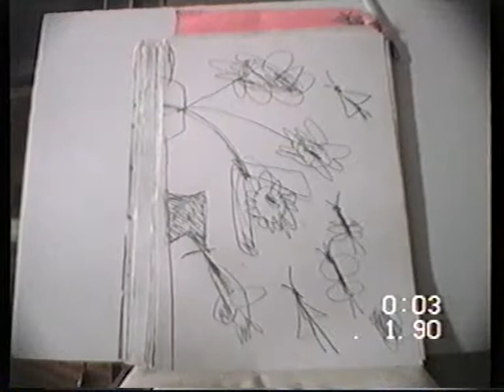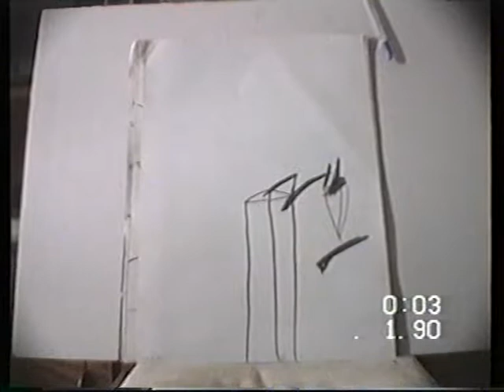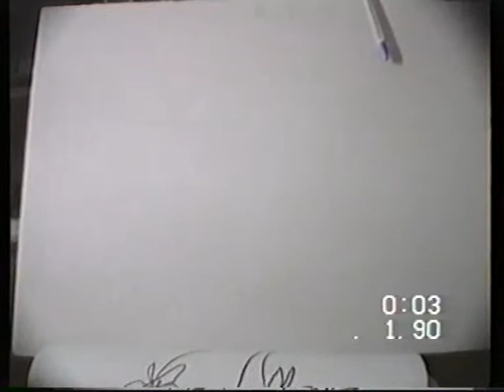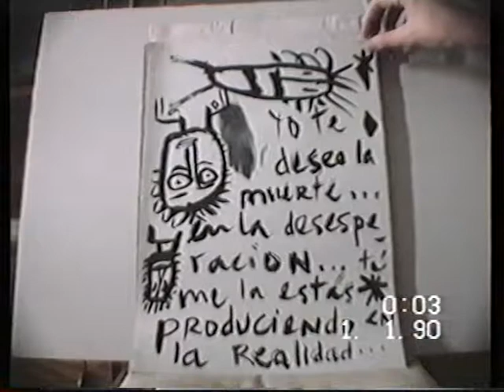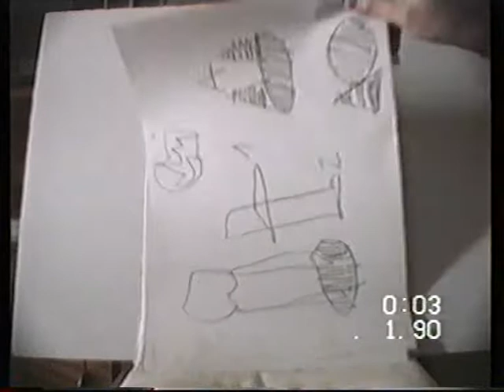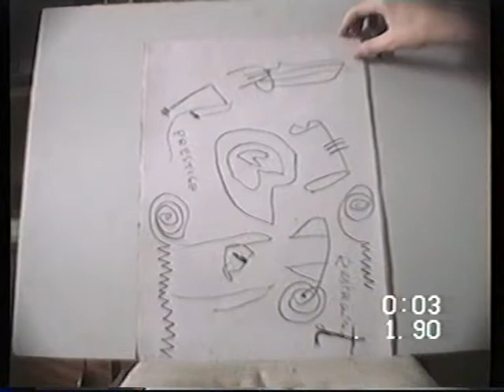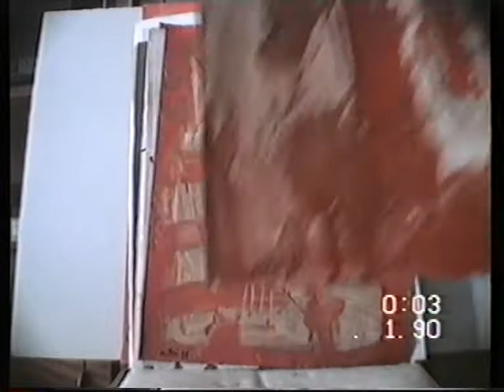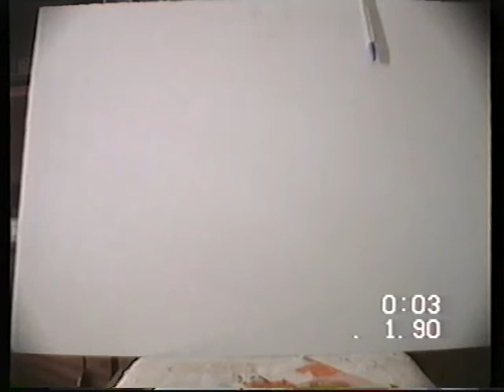Obra Plástica II (B) III. PAINTINGS DIBUJOS/DRAWINGS, ARTE, FILOSOFÍA de J. M. M. Caminero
Obra Plástica II (B) III. PINTURAS/PAINTINGS DIBUJOS/DRAWINGS, ARTE/ART, FILOSOFÍA/PHILOSOPHY de J. M. M. Caminero.

ALGUNAS PINTURAS/PAINTINGS, DIBUJOS/DRAWINGS, ARTE/ART  REALIZADOS/REALIZED POR/BY J. M. M. Caminero (SPAIN, 1957) REALIZADOS/REALIZED ENTRE/BETWEEN 1974 - AGOSTO/AUGUST DE/OF 1992.

- Biblioteca, Abadia Cisterciense de san Isidoro de Duenas. Venta de Banos. Palencia.
- Biblioteca Monasterio san Jeronimo de Yuste. Cuacos. Caceres.
- Biblioteca Abadia Real Monasterio de Huelgas de Burgos.
- Biblioteca Abadia de San Salvador de Leyre. Yesa. Navarra.
- Biblioteca Monasterio de Santa Maria del Parral. Segovia.
- Biblioteca Abadia Cisterciense de San Pedro de Cardena. Burgos.
- Biblioteca Abadia de Buenafuente. Guadalajara.
- Biblioteca Abadia Cisterciense de Santa Maria de la Huerta. Soria.
- Biblioteca Abadia de Poblet. Tarragona.
- Museo Monasterio Madres Dominicas. Quejana. Alava.
- Biblioteca Monasterio de la Valvanera. La Rioja. Logrono.
- Biblioteca Monasterio de Santo Domingo de Silos, el Antiguo de Toledo.
- Biblioteca Convento de San Antonio. Avila.
- Etc.